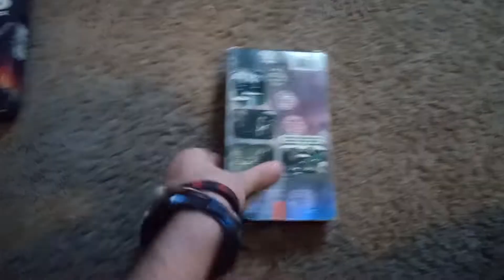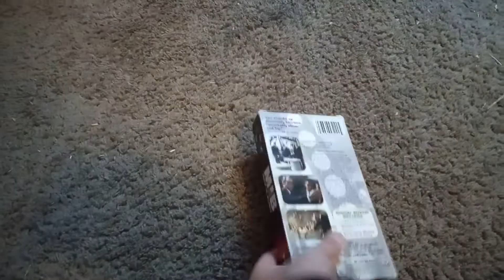Men in black VHS review